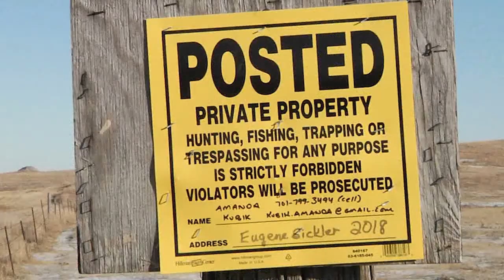Family from Fargo enjoys the opening of deer gun season together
Dunn County, ND (KX News) The deer gun season kicked off at noon on Friday, and for one family from Fargo, ND said it’s like a holiday.

North Dakota issued 55,150 deer gun tags to hunters this season, which was 650 more from last year.

The deer gun season kicked off at noon on Friday, and for one family from Fargo, ND said it’s like a holiday.